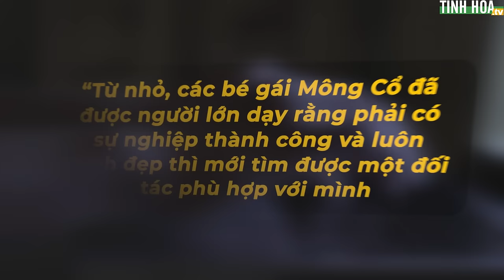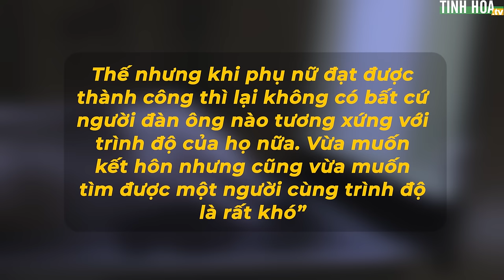Chuyện ngược đời về phụ nữ Mông Cổ: Không lấy nổi chồng chỉ vì quá đẹp và thông minh | Tinh Hoa TV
Phụ nữ chỉ cần xinh đẹp và thông minh thì sẽ kiếm được tấm chồng tốt? Điều này dường như lại không đúng tại Mông Cổ. Vì sao ư, hãy xem hết video này nhé!